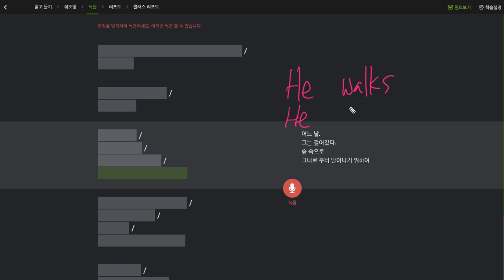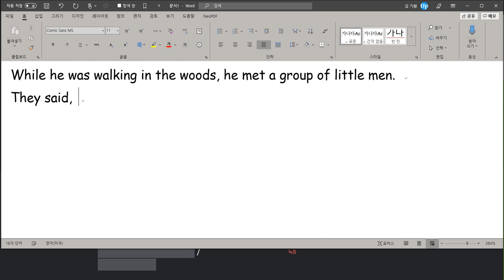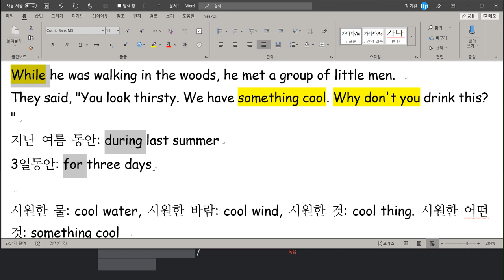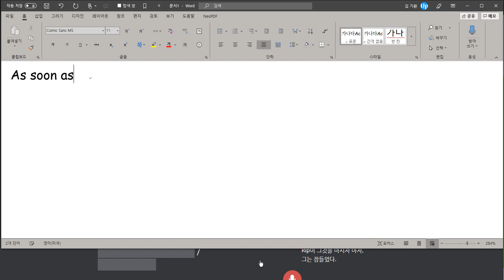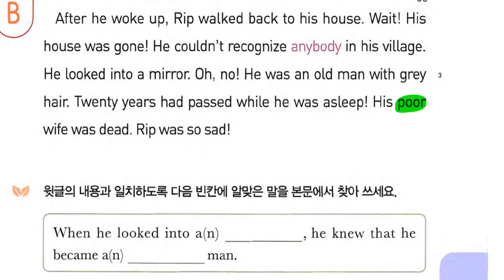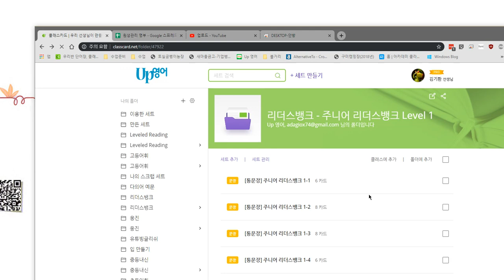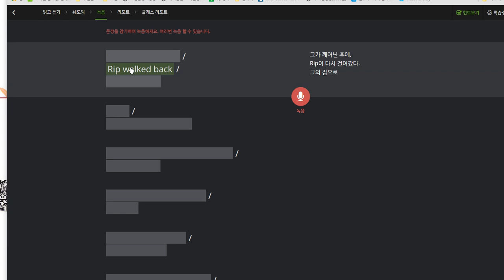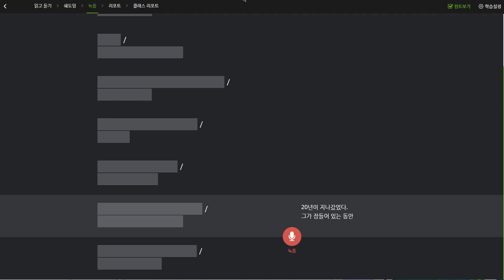초6 2019 09 30